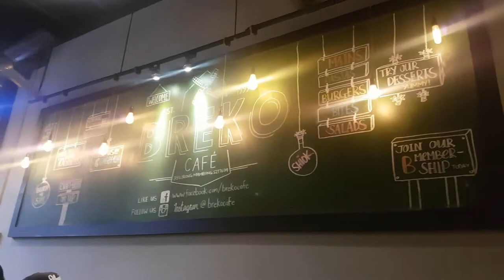FVlog #27: POMEGRANATE with MATCHA CREPE?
Hellooo, I'm Emma :)

Holland Village, the 'Bangsar' of Malaysia. We went to visit and tried this hipster cafe. Food & ambience was not too bad actually. Check out the video on what we had!
Ratings: 7/10 - Mac & cheese could be better
Price: quite expensive for nice looking dishes

Captured by SAMSUNG S7 EDGE